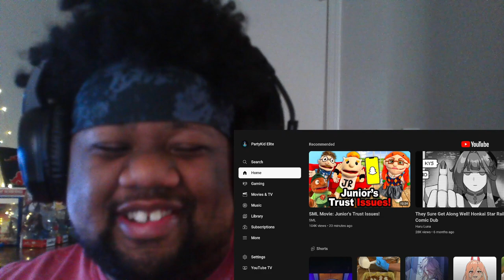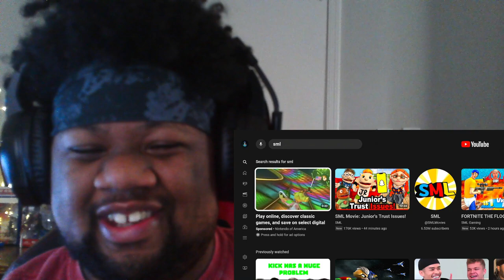SML Junior Trust Issues Reaction Video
OMINOUS RED - @OMINOUSREDdotcom